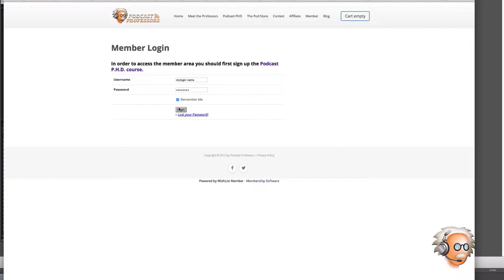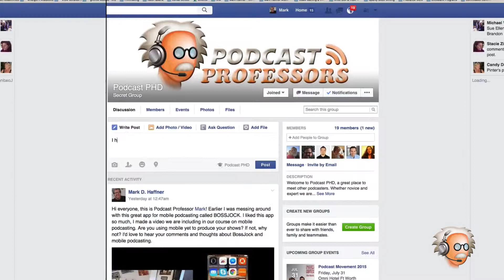Podcast Studio Giveaway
Imagine having a entire team of podcast experts to help you create, launch, and monetize your own podcast. With that kind of help you could begin your journey right now and start building the show, business, and ultimately the lifestyle of your choosing. Through podcasting you can share your dreams with the world. You can reach people everywhere that are waiting to share your vision, loyal fans that can't wait to hear the message or story that you want to share.